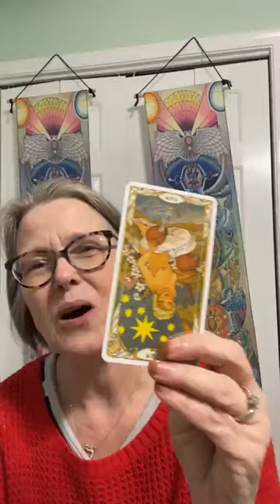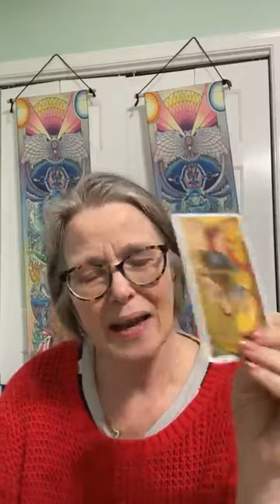Tarot Insights for the week of January 1st 24 and BEYOND! with Cindy Griffith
Plus Cindy takes a brief look into the energies for 2024